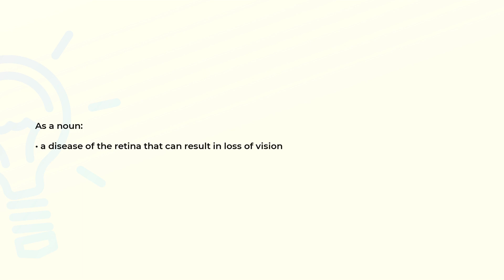What is the meaning of the word RETINOPATHY?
Definition and spelling of the word RETINOPATHY.

(00:00) Intro
(00:07) As a noun
(00:15) Spelling

As a noun (00:07):
• a disease of the retina that can result in loss of vision